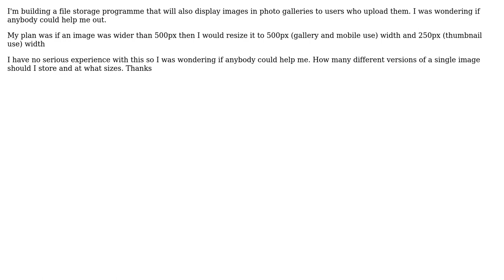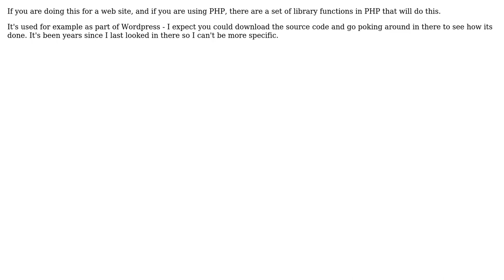Saving multiple copies of a single image at different sizes (3 Solutions!!)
Saving multiple copies of a single image at different sizes

With thanks & praise to God, and with thanks to the many people who have made this project possible! | Content (except music & images) licensed under CC BY-SA | Music | Images & others | With thanks to user quickly_now user Manoj Purohit user kev670 user John Cartwright and the Stack Exchange Network Trademarks are property of their respective owners. You are responsible for your own actions.